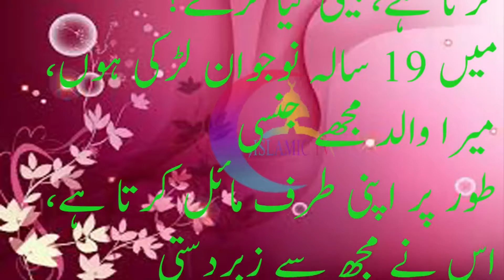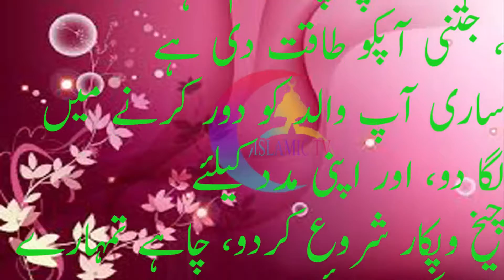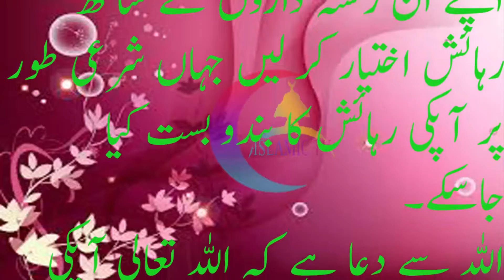والد اپنی بیٹی کے ساتھ غلط کاری کرتا ہے، بیٹی کFather ka apni beti k sath galt qari kry to beti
se Humbistari Karna jaiz hai samjhte hain is ke ilwa Mian biwi ka ek dusre ki Sharmgah ko chatna bhi haram hai biwi ko back side se andar karna jaiz hai samjhne wale jan lain ke aisa karne se nikha tot jata hai aur ye ghunahe kabira hai aur agar biwi mian ko humbistari karne se mana kar de to kya bivi ko gunah milta hai ya nahin is main agar bivi ki tabiat khrab hai to bivi ko pura haq hai ke wo mana kar de iski puri tafseel ke liye humari or video dekhiye Jab mian biwi mubashrat karte ha